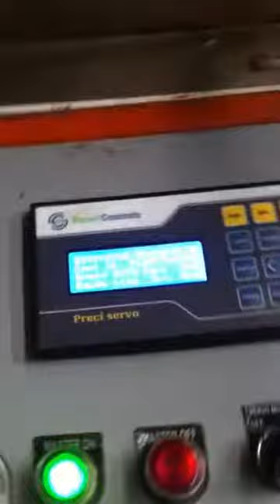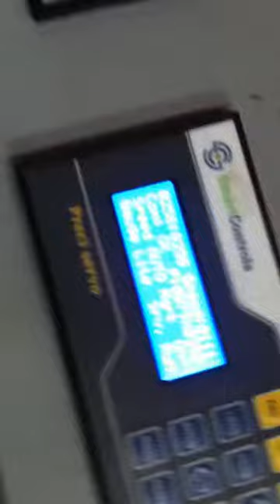High Speed Bottom Sealing & Cutting Machine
Mahindra Plastic Industries Since 1976

Arabic :-
مُصنِّع آلة صنع الأكياس ذات الختم الجانبي الثلاثة في الهند ، الشركة المصنعة لآلات صنع الأكياس ، الشركة المصنعة لآلة تصنيع الأكياس البلاستيكية ، صانع آلة ختم القاع ، الشركة المصنعة لآلة صنع الأكي

250 Bags / Per MinuteServo Driven Side Seal Bag Making Machine. Side Seal Bag Making Machine Manufacturers in India, BOPP tape bag making machine manufacturer in India, BOPP PP LD HM Side Seal Bag Making Machine, Side Sealing and Cutting Machine. This product is highly appreciated for its accurate indexing and micro processor control with digital display. This product is manufactured using latest machinery and advanced technology, to ensure high standards of quality.

Side seal bag making machine, China side seal bag making machine manufacturers, side seal bag making machine catalog, side seal bag making machineChina side seal bag making machine catalog and side seal bag making machine manufacturer directory. Trade platform for China side seal bag making machine manufacturers and global side seal bag making machine buyers provided by Made-in-China, Indiamart.